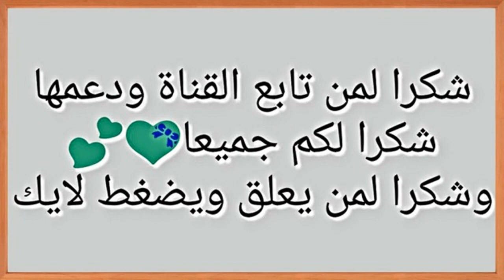#25 Chapitre 5 : Transistor Bipolaire | Résume | Electronique de Base SMP S4 | ملخص لي مبغاش ينجح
Résume du Cours Transistor Bipolaire Très important puis les question d'examen